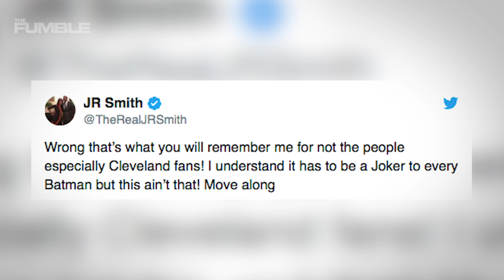Stephen A Smith GOES OFF In Twitter WAR Against J.R. Smith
Yesterday Stephen A Smith decided to reminisce a little about game 1 from the NBA finals when JR Smith completely forgot who was winning the game and blew it for the Cavs. After the tweet JR came back with a clapback and started a whole thing online. Do you think JR will only be remembered for that terrible play?